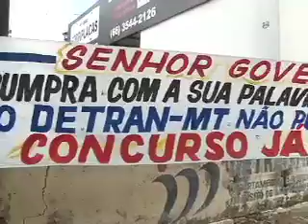18/03/15 CIRETRAN retoma atividades, mas servidores podem entrar em greve novamente